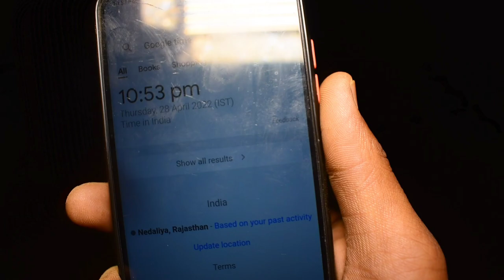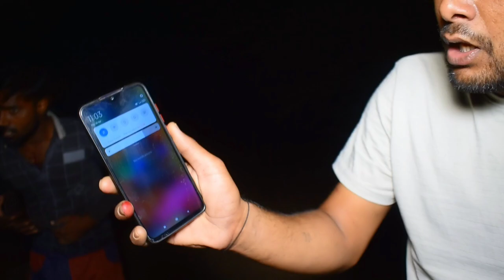सुनसान रोड पर रात 12 बजे नगं अवस्ता मे तीन घूमती आत्मा | Scary pills | Ghost on Road | भूतिया रोड़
aghora telugu full movie in hindi dubbed
bhojpuri song
crime patrol bangla,crime patrol dark motive part 2
crime patrol dastak
crime patrol dial 100 bangla new episode
crime patrol dial 100 bangla new episode 2021
crime patrol dial 100 bengali
crime patrol dial 100 dost episode 238 13 september
crime patrol dial 100 episode 238 13 september 2016
crime patrol dial 100 episode 675
crime patrol dial 100 episode 702
crime patrol dial 100 episode 709
crime patrol dial 100 episode 77
crime patrol dial 100 latest episode
crime patrol dial 100 latest episode 2021
crime patrol dial 100 nation
crime patrol dial 100 new episode
crime patrol latest episode
crime patrol nepal
crime patrol new episode
crime patrol satark 2021
crime patrol satark 2021 latest episode this week
crime patrol satark 2022
crime patrol satark dark motive part 2
crime patrol satark episode 389
crime patrol satark latest episode
crime patrol satark season 2
crime patrol satark season 2 episode 100
crime patrol satark season 2 episode 525
crime patrol satark season 2 episode 534
crime patrol satark season 2 episode 560
crime patrol satark season 2 latest episode
crime patrol satark season 2 new episode,
desi song,ghost on road
goddess durga aarti
goddess durga chants
goddess durga dance performance
goddess durga drawing
goddess durga killing mahishasura
goddess durga mantra
goddess durga matha telugu devotional songs
goddess durga meditation
goddess durga movie
goddess durga names for baby girl
goddess durga songs
goddess durga songs in tamil
goddess durga story
haunted house
hindi kahaniya
hindi stories
horror historical places in india in hindi
horror places in india history in hindi
horror places in india history in telugu
horror places in india in hindi
horror places in india in hindi top 10
horror places in india in malayalam
horror places in india in telugu
horror places in india list,horror places in india reaction
horror places in india to visit
horror stories
jeetendra marothiya 2.0
jeetendra marothiya aghori
jeetendra marothiya all videos
jeetendra marothiya exposed
jeetendra marothiya ka last video
jeetendra marothiya ka video
jeetendra marothiya new
jeetendra marothiya new video
jeetendra marothiya part 2
jeetendra marothiya part 3
jeetendra marothiya video
jitendra marothiya dada ki chudail
jitendra marothiya haunted video
jitendra marothiya ka naya video
jitendra marothiya ka video
jitendra marothiya ke video
jitendra marothiya ki last video
jitendra marothiya ki video
rkr history
rkr history aghori
rkr history chandni village
rkr history exposed
rkr history exposed new video
rkr history fake
rkr history new video live
rkr history official
rkr history roast
rkr history samsan ghat
rkr history song
romantic song
south indian horror movie scene in hindi
stories in hindi
top 10 horror places in india reaction
top 5 horror places in india in hindi
webmusic bhojpuri

 chhote bacchon ki aatma
3 bacchon ki aatma
RkR history
SK haunted vlogs New video
Om vlogs
om New video
Dulhan Bani daayan
Aghori
Aghori Baba
most haunted place
most haunted
my risk team
Chudail on road

Important Notice
This channel only reaches you and the stories that happen in real life. Our aim is not to hurt any caste, religion or community. Weak hearted videos are not seen and children are away and you can also watch my videos as entertainment.